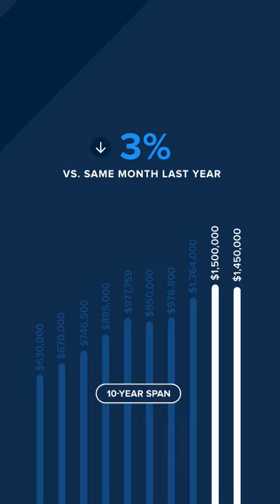Eastside Regional Market Update July 2023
This summer’s local housing market is seeing low inventory feed higher prices, putting the squeeze on would-be buyers. June is typically the month where home prices reach their apex, and last month was no exception as King and Snohomish counties’ prices neared the peaks seen during the sugar high of the pandemic market.

Approximately 80% of recent transactions have been in the more affordable and mid-price ranges, which are nearly sold-out at the moment. Because of this, multiple offers and offers over list price were more prevalent in June’s closed home sales than at any other point this year.

Windermere’s Chief Economist Matthew Gardner addressed the inventory shortfall. “The number of homes for sale in the Central Puget Sound area in June was down 48% from the same month in 2019 (pre-pandemic),” he said. “I believe much of the reason for this is that almost 33% of in-state homeowners have mortgage rates at or below 3%, and 87% of owners have rates below 5%. There is little incentive to list your home for sale if you don’t have to.”

In King County, the median sold price for a single-family home landed at $935,000 in June. This is just a notch below the median price of $938,225 in June 2022. The scarce inventory has caused buyers to compete more aggressively and sellers to list higher, thus leading to comparable peaks as the pandemic market in summer 2022. Likewise, condos were up from $525,000 June 2022 to a median of $529,975 last month.

In Seattle, June’s median sold price for a single-family home was $930,000, down 7% from June 2022. Condo prices in the city were up year-over-year, with a median price of $550,000—an increase from $538,700 last June. This jump could be due in part to rising residential prices pushing some buyers into the more affordable condo market.

The Eastside, meanwhile, is seeing sales activity slow because of extremely limited supply. The level of new inventory coming onto the market is just 44% of the 10-year average. As a result, median prices have held strong. In June, the median sold price for an Eastside single-family home was $1,450,000, barely off last June’s mark of $1,500,000.

In Snohomish County, the median price for a single-family home last month was $774,975, down from $799,950 in June 2022. Condos actually saw a year-over-year price increase, from $500,000 last June to a median of $506,000 last month. The strength of Snohomish County condo prices is likely tethered to low inventory—there is just over a two week-supply of condo units in the area.

Economist Matthew Gardner notes that “Sale prices in King and Snohomish counties rose for the fifth consecutive month and are only modestly lower than a year ago. It will be interesting to see if this trend can continue given the stubbornly high mortgage rates.”

Despite the high interest rates and scant supply, buyers who are educated on the market and working with a trusted broker should be able to navigate these changing market conditions.